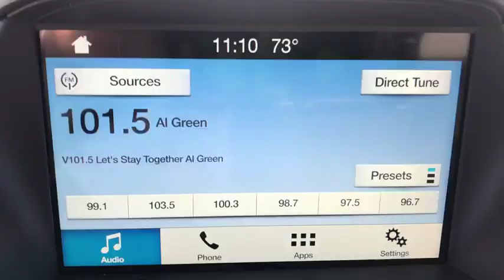2018 Ford Escape Brunswick, Jacksonville, Waycross, Jessup, Hinesville, GA HX964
Cinnamon Glaze Metallic Red U 2018 Ford Escape available in Hinesville, Georgia at JC Lewis Ford Hinesville. Servicing the Brunswick, Jacksonville, Waycross, Jessup, GA area.

One-Owner**  Clean CARFAX. brSPECIAL FEATURES:  Rear Vision Camera.  Reverse Sensing System.  Blind Spot Info System.  Adaptive Cruise.  Lane Keeping System.  Sync 3 & Connect.  Power Liftgate.  Interior Cargo Cover.  Splash Guards.  Cargo Mat.  Front and Rear Floor Liners.  Heated Seats.  Dual Zone A/C.  Auto Start/Stop.  Rain Sensing Wipers.  brRecent Arrival! 23/30 City/Highway MPG